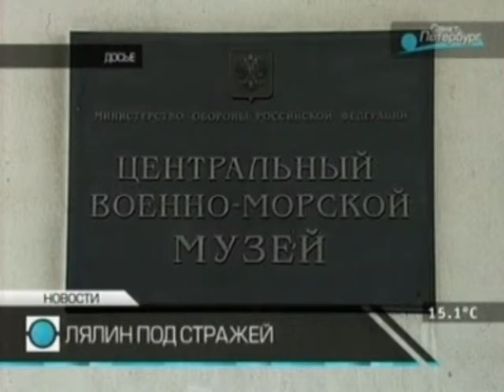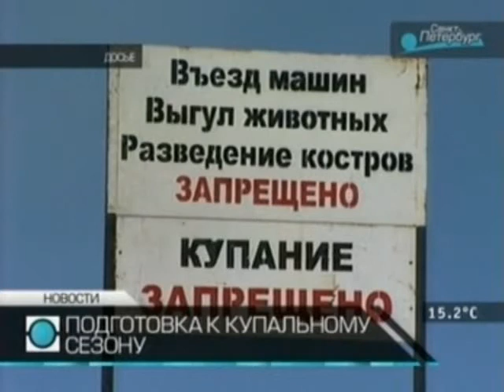Главные новости. Петербург.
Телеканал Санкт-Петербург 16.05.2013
Экс-директор Центрального военно-морского музея остается под стражей.
На Обводном канале начались масштабные работы.
На Коломяжском путепроводе мотоциклист врезался в ограждение и упал с моста.
Петербург готов к переходу на газомоторное топливо.
Городской штаб благоустройства обсудит готовность пляжей к купальному сезону.
В Кронштадте пройдет генеральная репетиция военно-морского парада.
В Петербурге открылась научная конференция «300 лет Александро-Невской лавры».